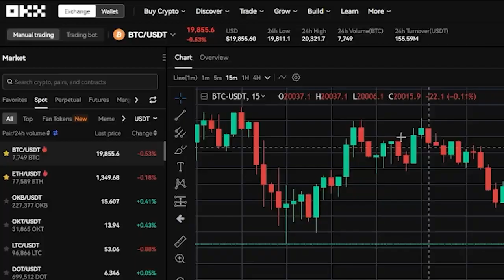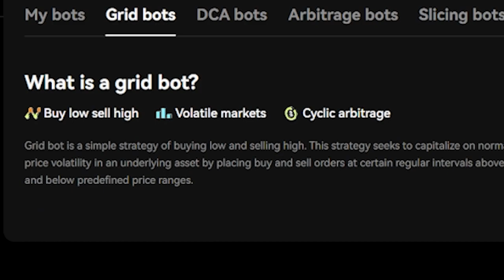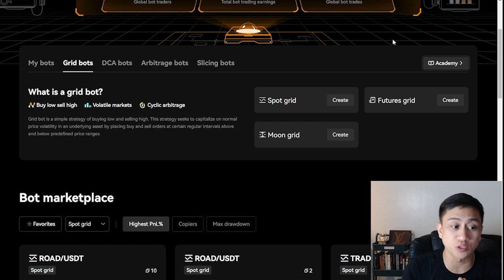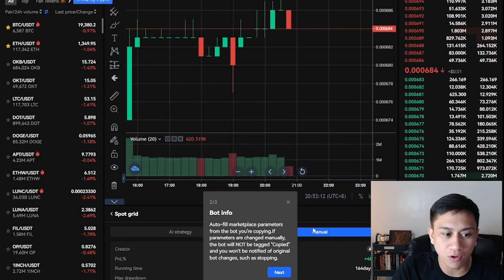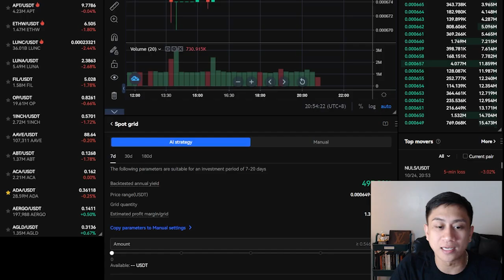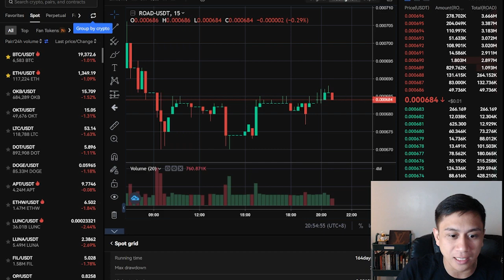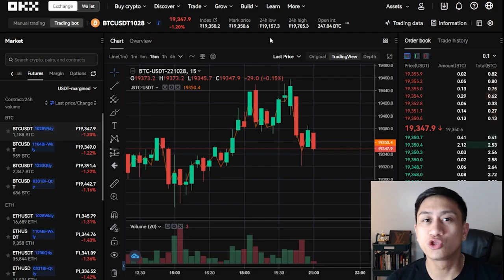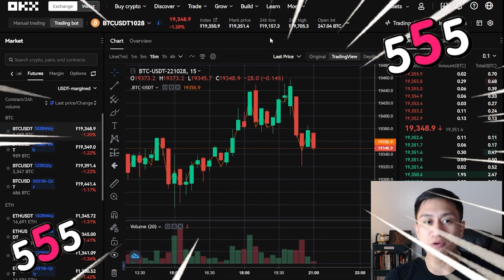AUTOMATICALLY TRADE AND EARN!!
🍀Mystery Box up to 10,000 USDT ! Open the boxes with Marvin Favis !!! 🍀

  Receive 1 Box
2️⃣ Make a deposit from $50 - Another Mystery Box!

🎁🎁🎁 Rewards: When opening mystery boxes, the rewards will be one of the following: BTC, ETH, DOGE, LIT, Fee Rebate etc ... with random value that might be up to 10,000 USDT 🎁🎁✅